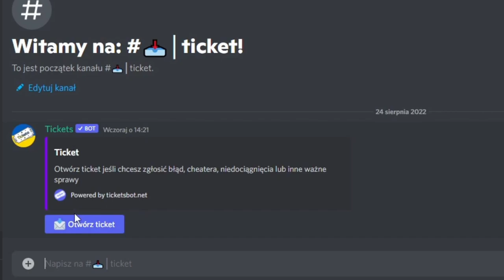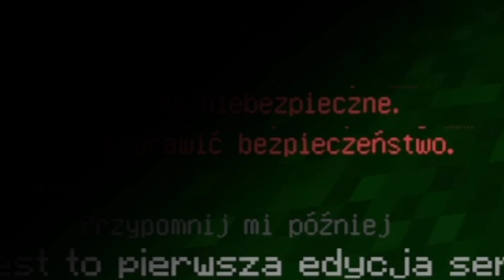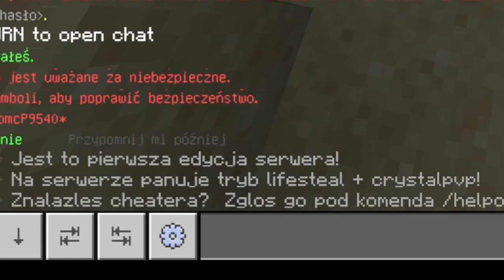CRYSTALSMP...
👇👇CHCESZ ABYM NAGRAŁ KOLEJNY FILM Z MOJEGO SERWERA?? STRZEL LAJKA!👇👇
20 LIKE = Następny film!

Rozdziały:
0:00 wstęp
0:24 tryby
1:20 strefa vip
1:46 dobry kontakt
2:18 spawn
3:02 border
3:27 komendy
4:00 customowe rzeczy
4:18 system logowania
4:54 rangi
5:25 komunikaty
5:50 zakończenie

👇👇Sprzęcik:
👇👇Kilka słów o komputerze:👇👇
Procesor: AMD Ryzen 5 2600
Płyta główna: Gigabyte B450 AORUS ELITE
Karta graficzna: MSI GTX 1650
RAM: 16GB
Dysk: Patriot P210 512GB (tylko xd)
Obudowa: SilentiumPC Signum SG1X Evo  ARGB
Chłodzenie: SilentiumPC Signum 4 MAX Evo ARGB
👇👇Krótkie info o mnie:👇👇
▪️Jestem Kuba
🔸Mam serwer dla YouTuberów na bedrock edition
◾️Moim rekordem osób na streamie - 24
 🔥Jest nas już: 1454 :(((